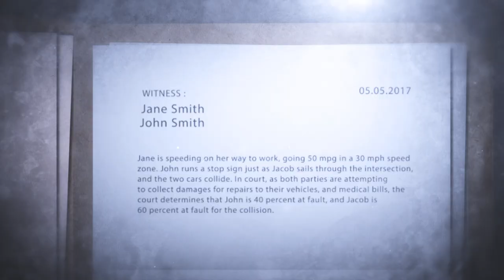Freeman Law Offices Not Sorry Car Wreck TV 30 HD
Freeman Law Offices "Not Sorry" Car Wreck :30 second TV ad. This is the first in a series of three ads for this campaign for Freeman Law Offices located in Charleston & Teays Valley, WV.